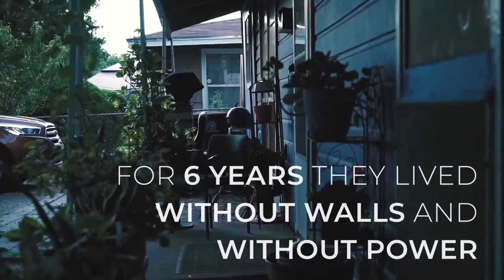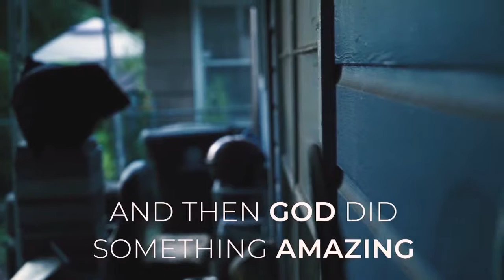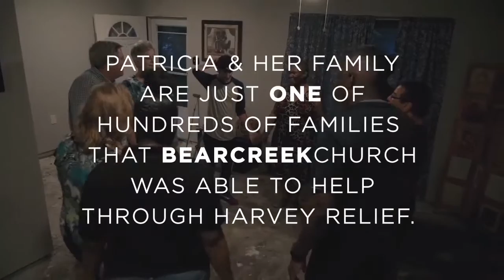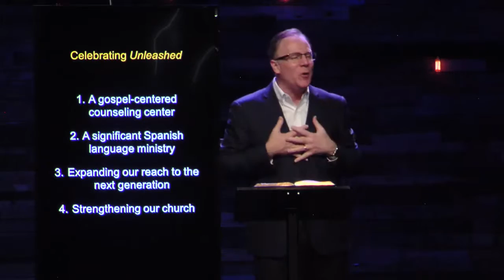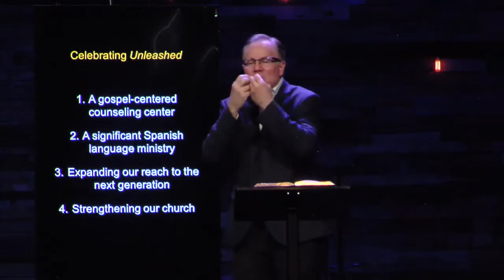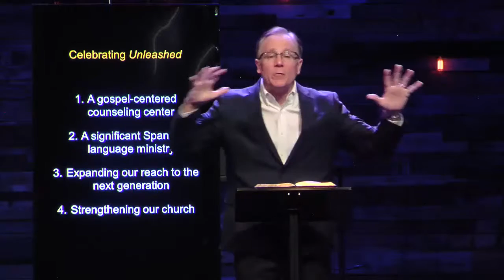First Fruit Giving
Oct 28, 2018 | David Welch
Deuteronomy 26:1-11